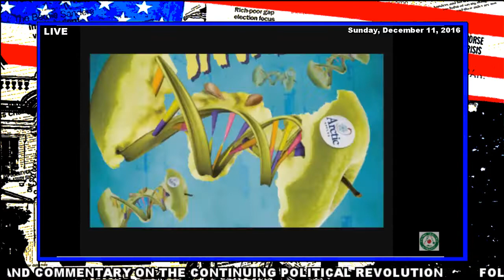The Robust Opposition 12/11 Pt3 Craig Aaron @freepress, Katherine Paul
Join The Robust Opposition with Lauren Steiner, Dave Coennen and Lily Starling.

Pt 3 Craig Aaron, Executive Director, Free Press and Katherine Paul, Associate Director, Organic Consumers Association,

iKevin Zeese